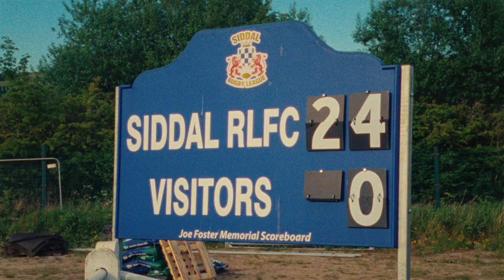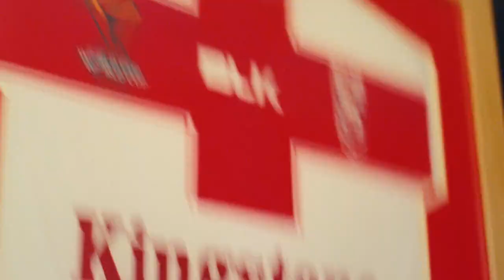Being The Best Version Of Me: Amy Hardcastle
England centre Amy Hardcastle knows the meaning of hard work. In episode two of Reign Total Body Fuel’s ReadyToReign series, Amy speaks about her teenage pregnancy, a battle with post natal depression and how she had to dig deep to fight her way back into the England side. Now one of the stalwarts of the England side, Amy reflects on how far the women’s game has come and what a World Cup on home soil means for the team.

Reign Total Body Fuel is proud to provide Amy and all England Rugby League players and teams with the energy they need to find success on the field this autumn.

Amy Hardcastle is ReadyToReign